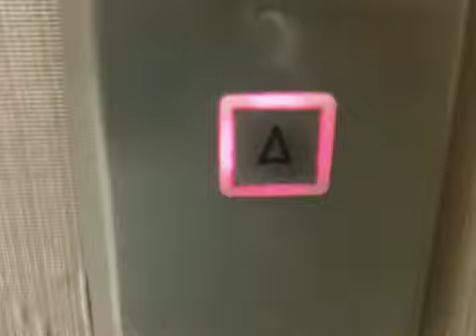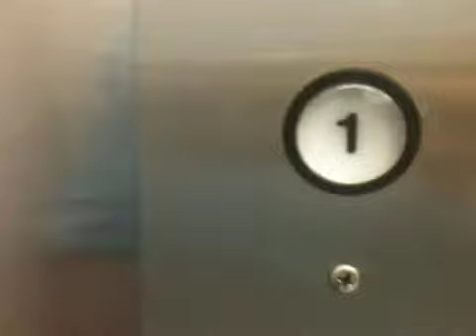Haughton elevator at Bloomingdales Willowbrook mall Wayne NJ